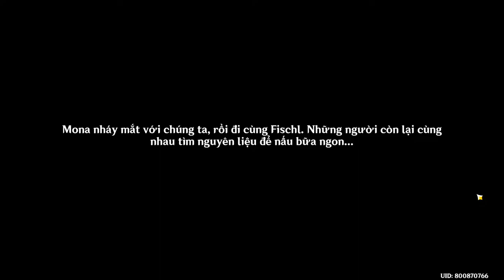Genshin Impact 2.8 - Du lịch đảo táo vàng (P12)